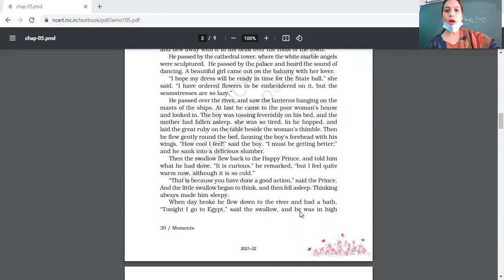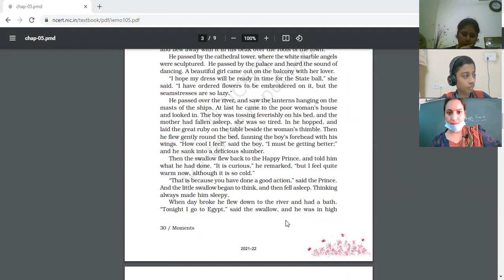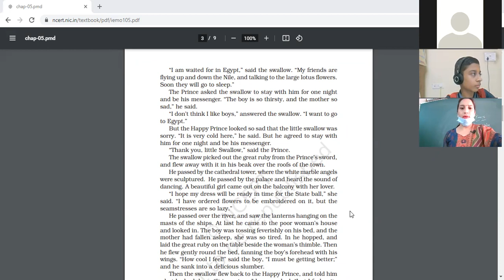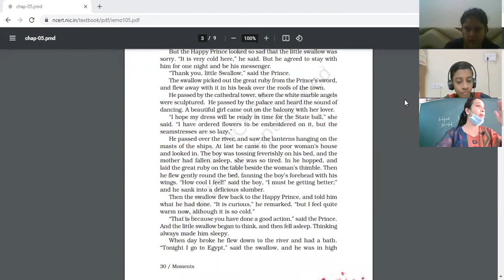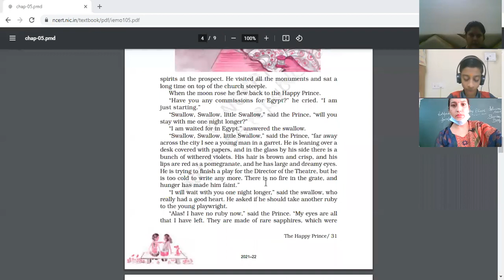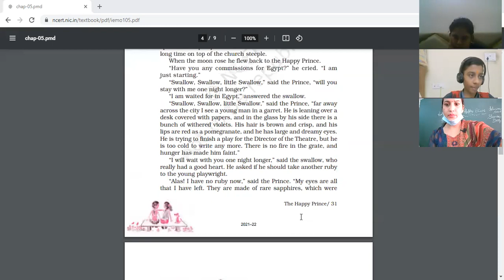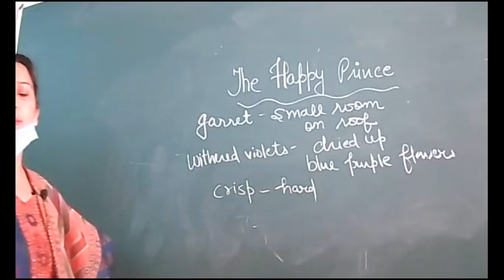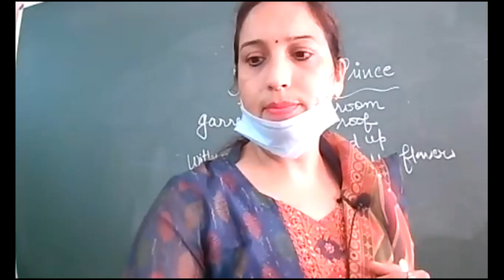18.8.2021 IXA ENG